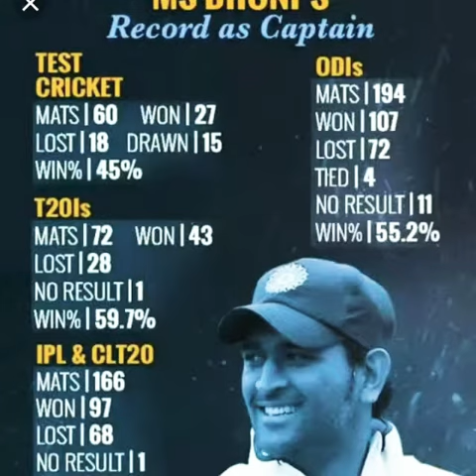M.S.DHONI RECORDS IN INTERNATIONAL CRICKET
These are real and amazing records